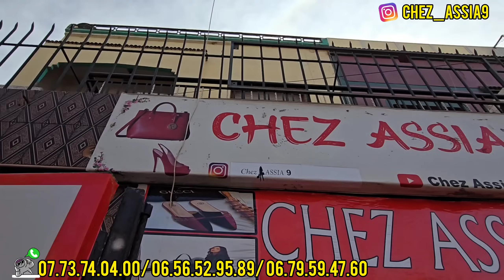💥لأول مرة الأوريجنال👆180dh😱التوصيل فابور🤩الدفع عند الاستلام+جديد شيلان خيط💥لوروبيا💥صابواتUgg